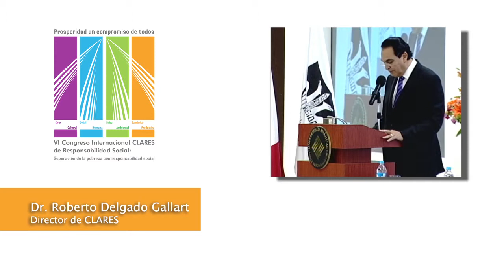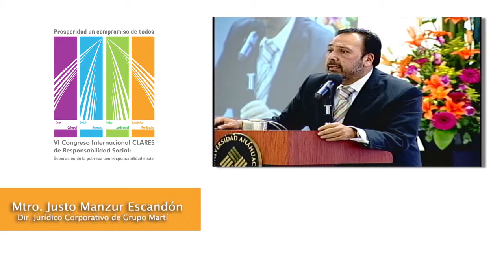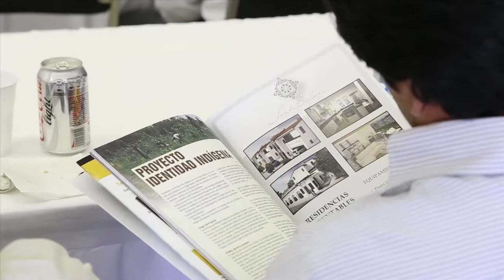MEMORIA CLARES VI CONGRESO